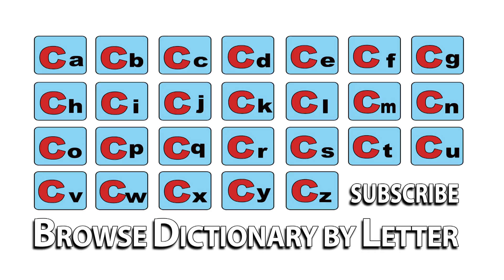Concoction - Meaning | Pronunciation || Word Wor(l)d - Audio Video Dictionary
Concoction - watch the video to know the pronunciation & definition / meaning of the word.